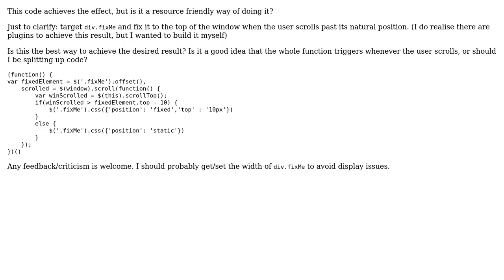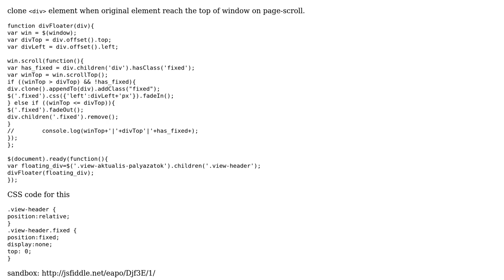Code Review: Fix element on window scroll (2 Solutions!!)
Code Review: Fix element on window scroll

With thanks & praise to God, and with thanks to the many people who have made this project possible! | Content (except music & images) licensed under CC BY-SA | Music | Images & others | With thanks to user NickSheehy user Marc Gagne user Jamal user eaposztrof and the Stack Exchange Network Trademarks are property of their respective owners. You are responsible for your own actions.